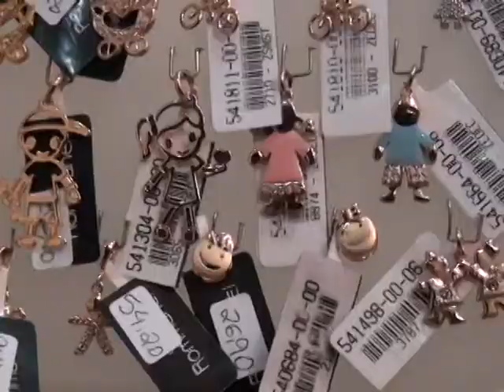SIMPLISMENTE MILA ITATIBA, EMPRESÁRIOS DE SUCESSO VTV SBT